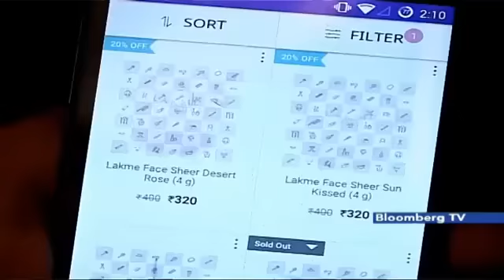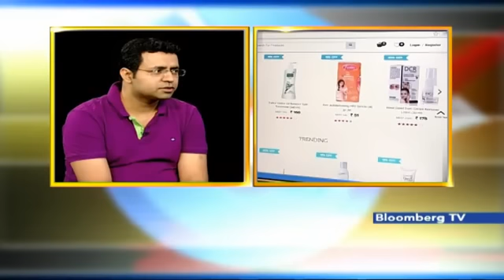Purplle: Working on high quality offline experiences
The market place is shifting focusing from the discounts to the users buying experiences. Online beauty market place - Purplle with a strong tech back bone is leading the charge. With minimum investment Purplle is already profitable on an ebita basis in key markets. On this episode of E-inc, Abha Bakaya of Bloomberg TV India is joined by Manish Taneja, Co-founder & CEO, Purplle.com, to know more about the same.